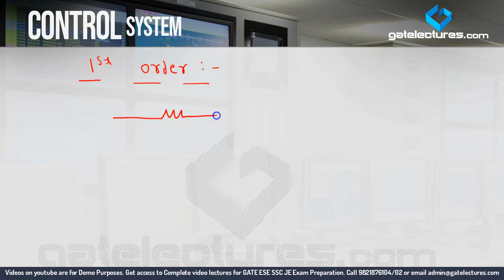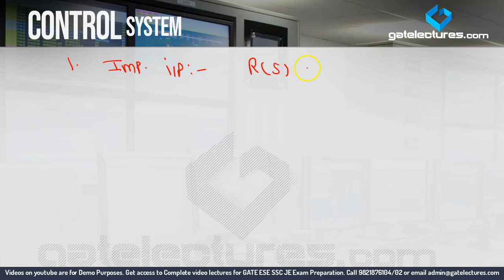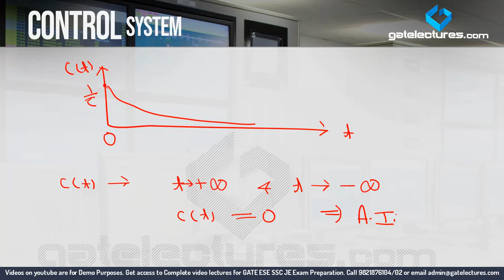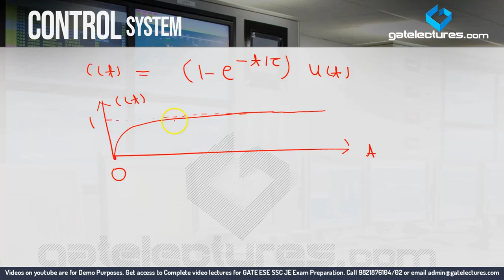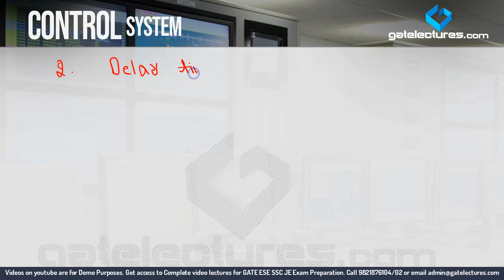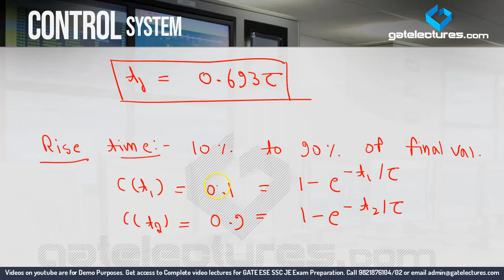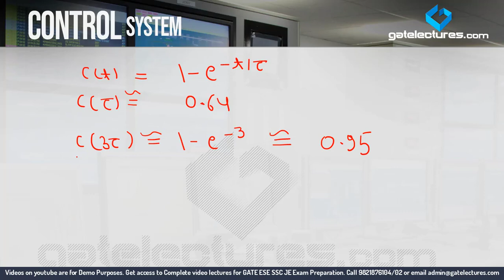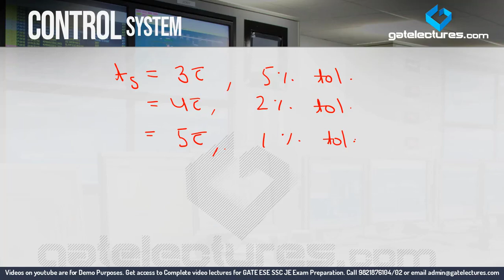Control System 11 Time Response Analysis First order system Step and Impulse Response